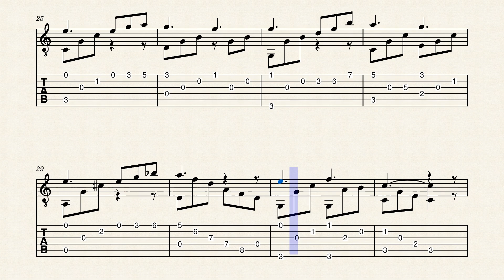NOCTURNO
Andantino
Autor : Carl Henze  ; Arreglo : Fernando Endara T.